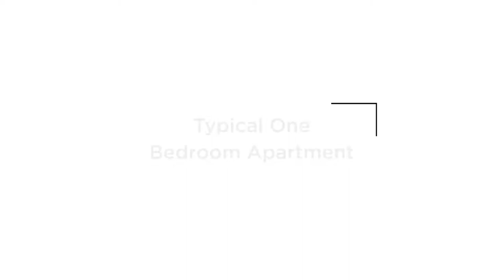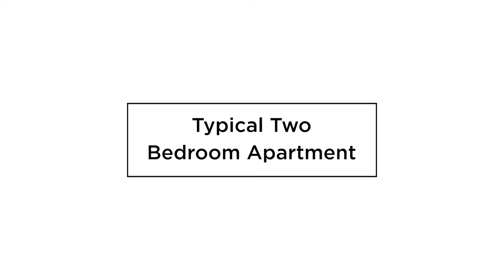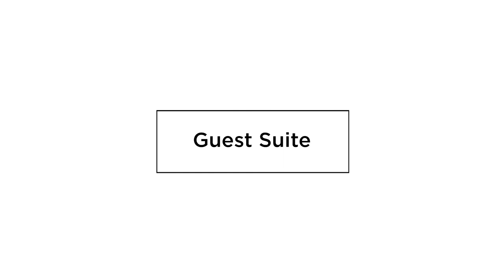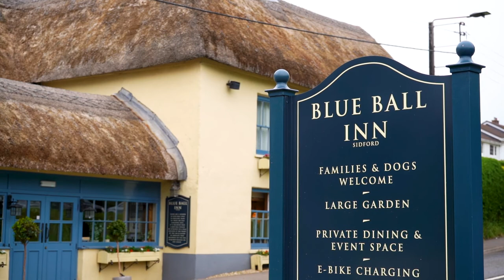Lockyer Lodge - Churchill Retirement Living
Video by Ralph Media Group